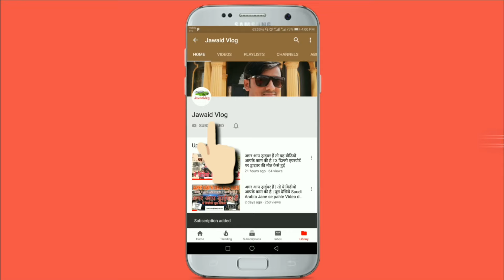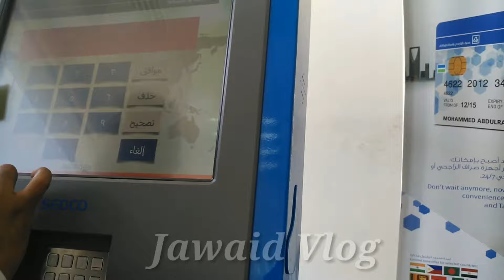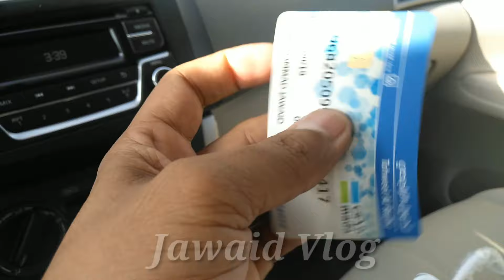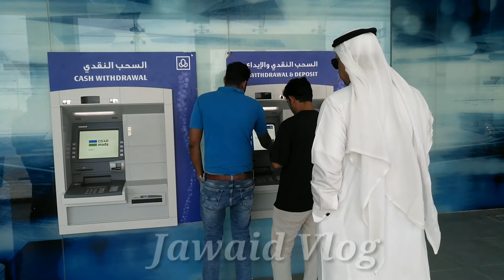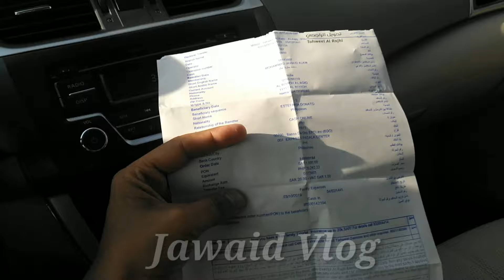सऊदी से मनी ट्रांसफर बैंक टू बैंक पैसा कैसे भेजा जाता है|How To Send Money Gulf To india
सऊदी से मनी ट्रांसफर बैंक टू बैंक पैसा कैसे भेजा जाता है|How To Send Money Gulf To 🇮🇳 India? Western Union Bank To Bank Send Money.

TikTok Id.(टिक टॉक) id Ye hai Follw krlo

  हेलो दोस्तों कैसे हो आप लोग आज मैं आपको बताने वाला हूं कि सऊदी से इंडिया पैसा कैसे देखते हैं बैंक टू बैंक वेस्टर्न यूनियन मनी ट्रांसफर कैसे करते हैं तो आप इस वीडियो पर बने रहिए वीडियो पूरा लास्ट देखिए चैनल सब्सक्राइब कीजिए लाइक कीजिए कमेंट कीजिए

Saud arabia Driving Kese karte hai.
How to Get saudi driving licenses 2019 dallah driving school,Riyadh dallah driving school,saudi driving license,how indian get saudi driving licenses,dallah saudi arabia,dallah gulf test,dallah driver car, dallah medical test,dallah computer test

सऊदी में फाइन कितना लगता है,सऊदी में ड्राइवर का कितना चालान होता है, सऊदी में स्पीड कैमरा का कितना पैसा लगता है,गल्फ कंट्री में स्पीड लिमिट कितनी होती है, सऊदी में कैसे कार चलाएं,सऊदी में कार ड्राइवर कैसे चलाते हैं सऊदी में ड्राइवर की सैलरी कितनी है सऊदी में ड्राइवर को परेशानी तो नहीं है, सऊदी में ड्राइवर कैसा है, सऊदी में वीजा कैसे लगाते हैं, सऊदी के लोग कैसे होते हैं, सऊदी जाना है, मुझे कैसे जाऊं मुझे सऊदी जाना है,सऊदी का पैसा कितना लगता है,सऊदी जाने में खर्चा कितना है,सऊदी में सैलरी कितनी होती है, सऊदी में लोग कैसे होते हैं

Song Credit  is here
Track: TonyZ - Road So Far [NCN Release]